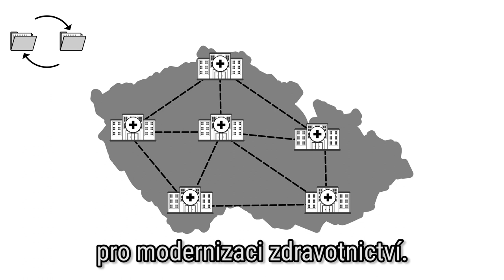Šance změnit budoucnost zdravotnictví!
Jak daleko dojíždíte za lékařem? A jak dlouho čekáte na vyšetření? I na to má vliv váš kraj. 🏴 Chceme zubní i lékařskou péči v dojezdové vzdálenosti pro každého, porodní domy i dostatek zdravotníků v nemocnicích. Pro modernizaci zdravotnictví jsme již učinili zásadní kroky: otevřeli jsme cestu elektronizaci přijetím tzv. “digitální ústavy”. Propojení zdravotnických systémů zkrátí čekání na plánované zákroky i vyšetření. Dejte nám šanci pokračovat v práci pro naši zemi!👩‍⚕️